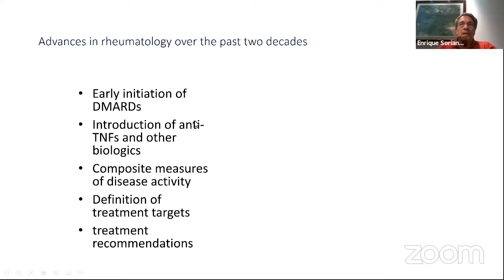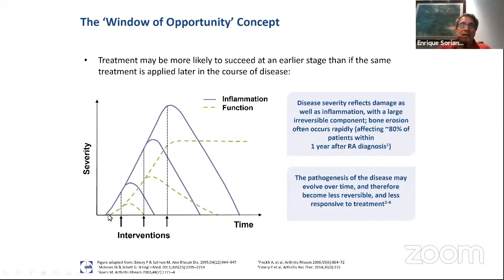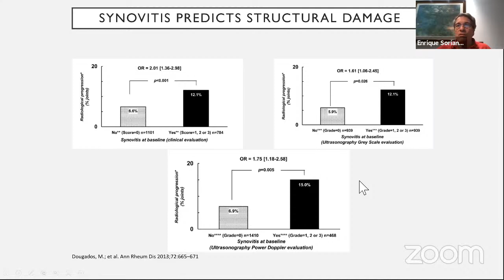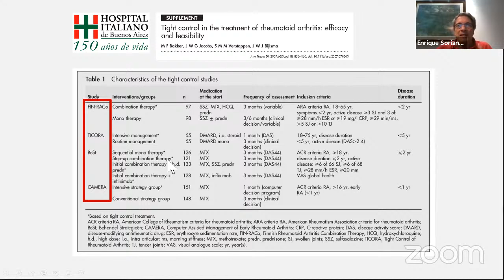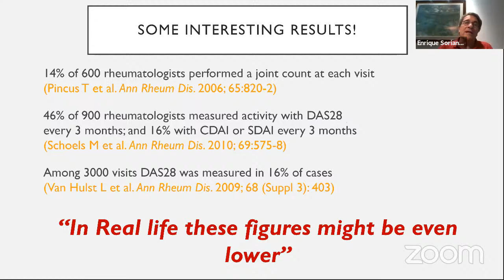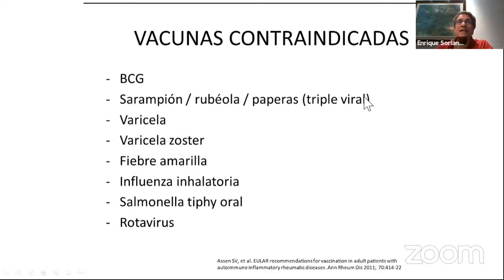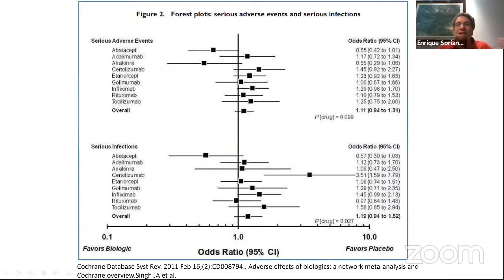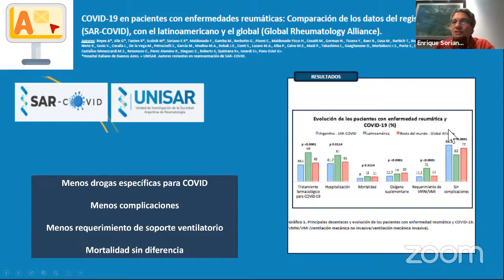Principios terapéuticos actuales. Dr Soriano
CECLIMI ProSAMed  2021    Actualización en Reumatología clínica